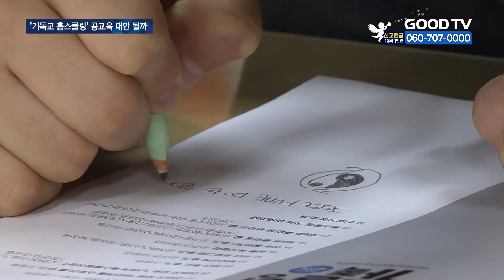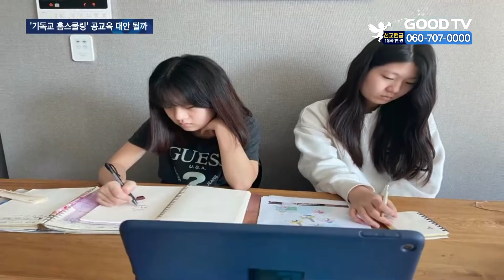맞춤 교육에 성경 접목…기독교 홈스쿨링 ‘각광’ [GOODTV NEWS 20220104]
[앵커]

획일화된 공교육 대신 아이의 특성에 맞는 교육 방식인 ‘홈스쿨링’이 최근 각광을 받고 있습니다. 우리나라에서도 홈스쿨링에 대한 긍정적 시선이 확산하는 추센데요. ‘일반 홈스쿨링’에 성경을 접목해 자녀를 기독교적 가치관으로 양육하는 ‘기독교식 홈스쿨링’에 대해 취재했습니다. 조유현 기자입니다.

[기자]
최근 코로나19로 학교 등교가 어려워지는 상황이 발생하고 있는 가운데 일부 인지도 있는 방송인들의 홈스쿨링 방법이 공개되면서 부모들 사이에 ‘홈스쿨링’에 대한 관심이 커지고 있습니다.
홈스쿨링이란 부모가 교사 역할을 대신해 자녀들 개인에 맞는 속도와 방식으로 교육하는 겁니다. ‘기독교 홈스쿨링’은 성경적 교육을 바탕으로 한다는 것에 차이가 있습니다.
일부 교회와 교계 단체들은 기독교 홈스쿨링 센터를 직접 운영하며 다음세대 양육에 나서는 모습도 보이고 있습니다.
지구촌교회에서 진행하는 ‘글로벌홈스쿨링아카데미’(GHSA)는 크게 두 가지 커리큘럼으로 진행됩니다. 천지창조부터 현대까지 연대기 순으로 공부하는 역사 중심 프로그램 ‘CC’와 신구약 시대별 성경 중심의 ‘가스펠프로젝트’입니다. 역사와 성경을 공부하면서 동시에 당시 쓰였던 문학작품을 배우는 등 통합적으로 학습하는 과정입니다.

[양윤희 학부모 / 경기 용인시 :
세계 역사, 인문학, 여러가지 과학들 그 안에 하나님의 섭리가 어떻게 들어가 있는지를 잘 배우고 또 진리가 기초가 된 교육을 하다 보니까 아이들 지식도 물론 쌓여 나가지만 성품도 같이 변화하는 것이…]

영어와 수학은 자녀가 원할 때 학습을 시작하며 애니메이션을 영어로 녹음하는 등의 방식으로 접할 수 있습니다. 아카데미는 개별 학습 과정 외에도 독서토론 모임 등의 프로그램을 병행하고 있어 사고력과 창의성 증진에도 큰 효과가 있다는 반응입니다.
반면 이런 장점에도 불구하고 많은 학부모들이 홈스쿨링을 망설이는 이유 중 하나는 자녀의 ‘사회성 부족’을 염려하기 때문입니다.
아카데미를 담당하고 있는 주우규 목사에 따르면, 센터에서 회원 가정들이 함께하는 정기적 음악과 체육 활동, 또 캠프와 운동회 등의 기타 프로그램은 또래 집단과의 사회성만 기를 수 있는 학교보다도 다양한 연령대와의 소통 방법을 체득하기에 탁월하다는 설명입니다.

[주우규 담당 목사 / 글로벌홈스쿨링아카데미(GHSA) :
모여서 코업(협력활동)을 하고 스포츠를 같이 하고 음악을 같이 하고 할 때, 엄마와 또래, 동생들 다같이 어울리다 보니까 오히려 나이 많은 분 대하는 법, 내 또래나 조금 위에 형, 오빠 대하는 법 너무 탁월하게 잘 하는 거예요.]

기독교적 가치관 안에서 학습과 양육을 받으며 또래 친구들과 교제해온 아이들은 홈스쿨링에 대해 만족감을 나타냈습니다.

[함솔민 (15) / :
기독교적 세계관으로 성품, 세계 역사, 성경 등을 같이 공부할 수 있는 게 좋고요.]

[함루민 (12) / :
하나님을 믿는 친구들과 어울려 사귈 수 있는 게 제일 좋은 것 같아요.]

지식 교육에 앞서 성품과 올바른 세계관을 심어주는 데 주력하는 기독교식 홈스쿨링. 제도권 교육의 한계를 극복할 대안이라는 평가가 나오고 있습니다.

* 방송시간
 GOODTV NEWS

● 본방 : 월 ~ 금요일 21:50
● 재방 : 화 ~ 금요일 06:50  /  토요일 06:00
● 삼방 : 화 ~ 금요일 12:00   /  토요일 14:00

* 시청방법

- IPTV: KT Olleh TV 234번, SKB Btv 303번, LG U+ 273번
- 위성TV: KT 스카이라이프 186번
- 케이블: Btv 케이블 224번, LG헬로비전 289번, 딜라이브 303번,